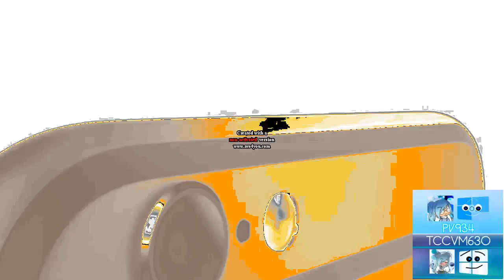(BLACK FRIDAY SPECIAL, 15/20) IPhone XP but it's in MagnumFlangedSawChorded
TimeMachineup V2 Tutorial is coming soon guys!

Original source by Alzyohan, credit to him, don't take it seriously unless i have a black zone!